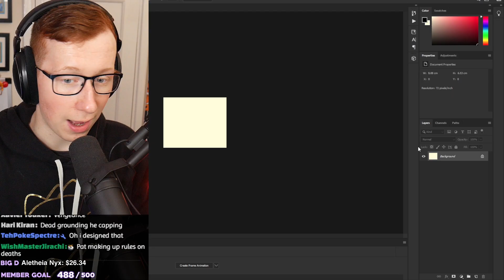patterrz was wrong about this for years